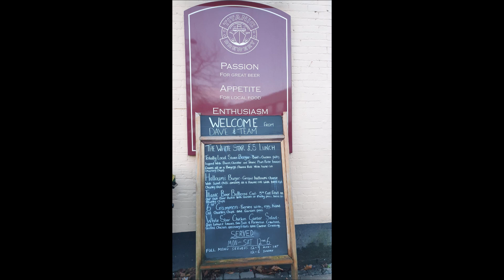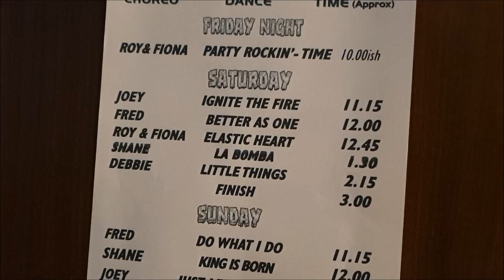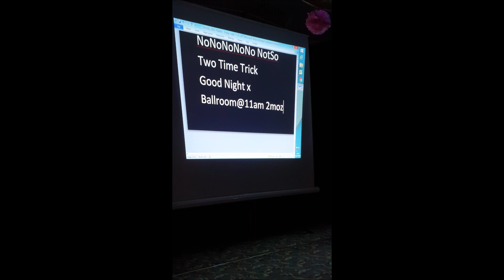Stoke Newline dance weekend Jan. 17-19, 2020 - one more time!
This video was created for educational and inspirational purposes only. No monetary gain has been acquired by using any of the music tracks.